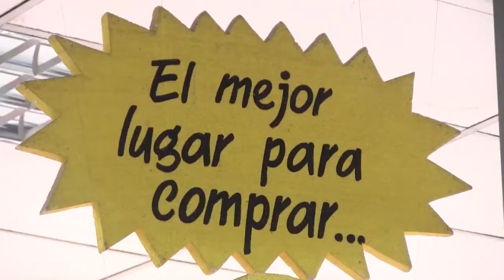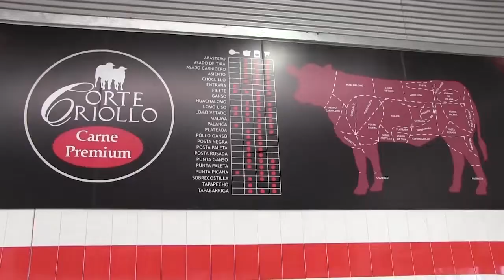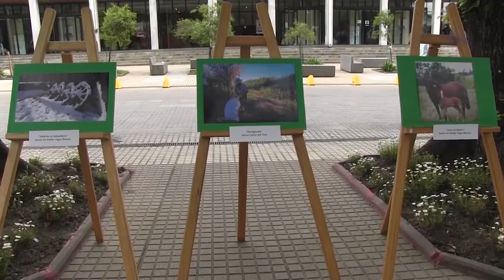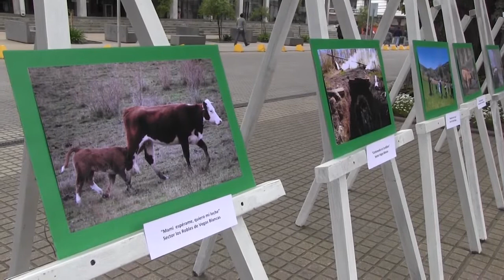NOTICIAS 23 DE OCTUBRE 2018